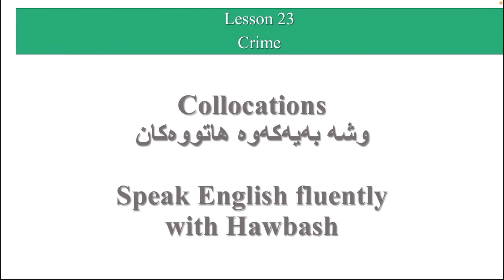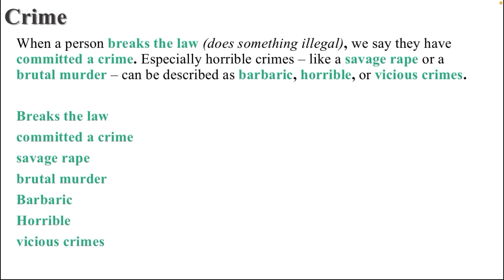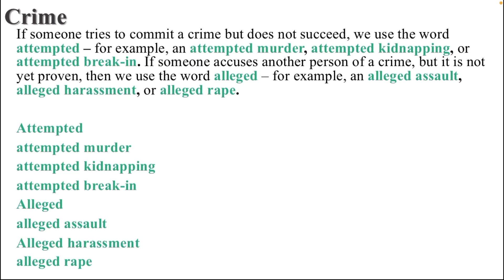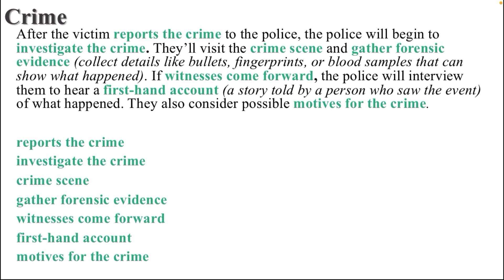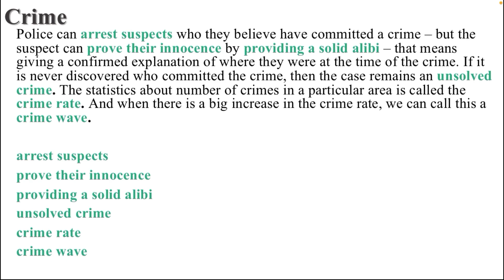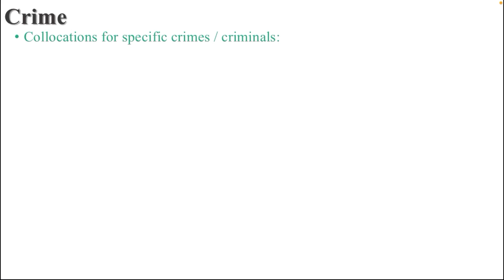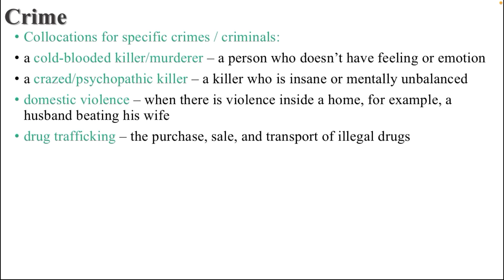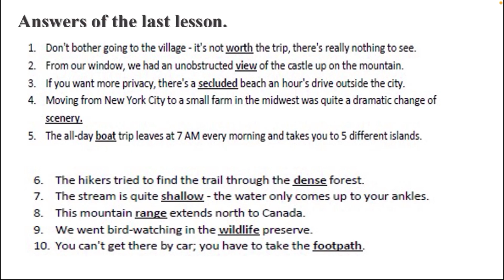Lesson 23: Crime. وانەی ٢٣: تاوان